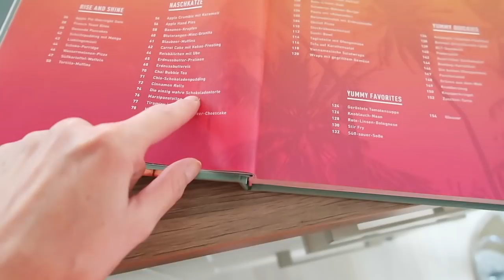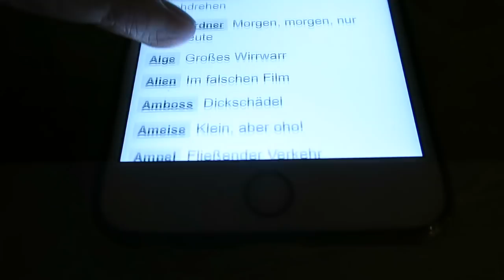Vorsätze, epic Silvester Buffet & blöde Cake Pops | Follow my Weekend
Eine Ansprache zu Vorsätze und Ziele, unser epic vegan Silvesterbuffet, mein erstes Mal Cake Pops und Bleigießen. Follow my Weekend!

Werbung
Mein Kochbuch YummyKitchen

Auf meinem Kanal gibt es neben den wöchentlichen Vlogs u.a. auch Videos zu meinen Beauty Favoriten, Fashion Hauls und coole DIY´s!